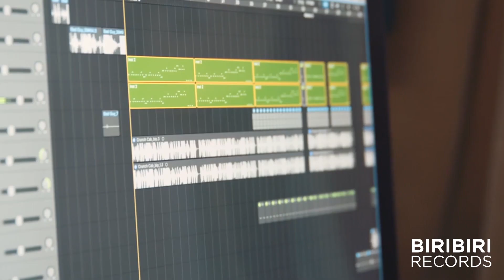Billie Eilish peronista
¿Billie Eilish también es peronista? Mirá este video que nos mandó la propia Billie para que publiquemos hoy. "Con cariño, a los compañeres de Biribiri, con quienes compartimos la más maravillosa música."

¿Que no? ¿Que es fake? ¡Duh!